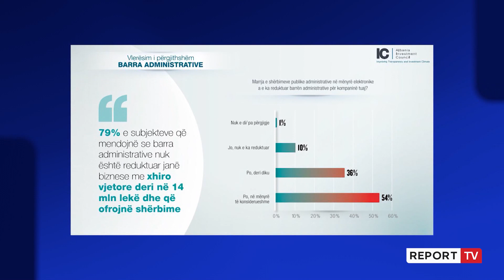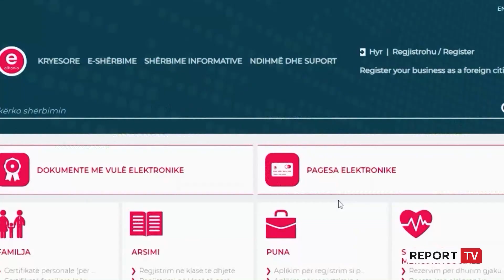Shërbimet online kanë ulur korrupsionin dhe kostot e bizneseve, Mete: Fokus tek derregullimi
Rreth 90% e bizneseve në vend deklarojnë se marrja e shërbimeve publike në mënyrë elektronike ju ka reduktuar barrën administrative. Ndërsa pjesa tjetër ku bëjnë pjesë kryesisht bizneset e vogla janë skeptik për dixhitalizimin.